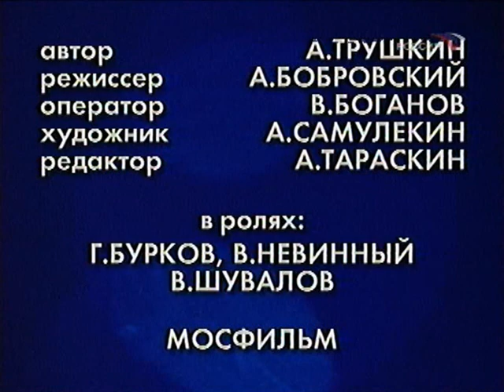Фитиль "Чужак" (1984) смотреть онлайн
Чужак (1980)

Автор: А. Трушкин
Режиссер: А. Бобровский
Оператор: В. Боганов
Художник: А. Самулекин
Редактор: А. Тараскин

В ролях: Г. Бурков, В. Невинный, В. Шувалов

Производство: Мосфильм
Продолжительность: 00:01:52